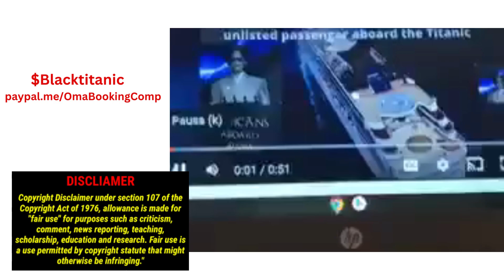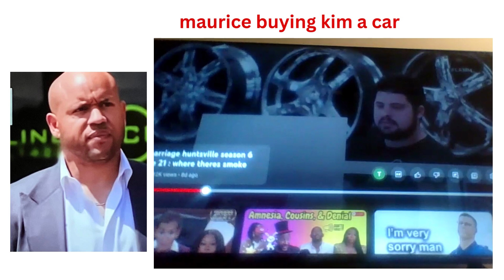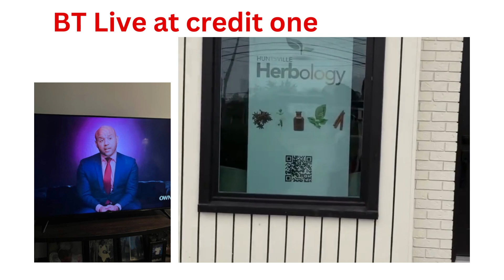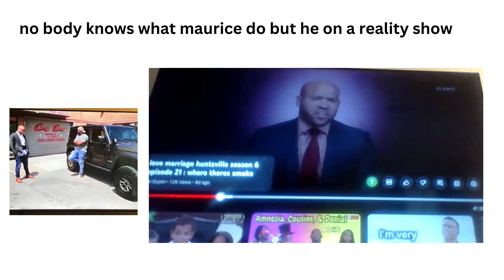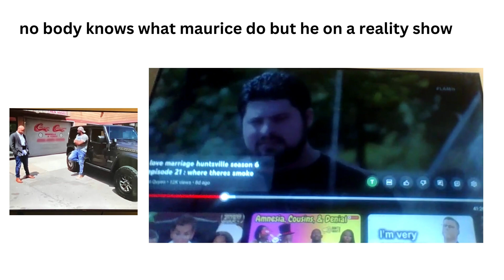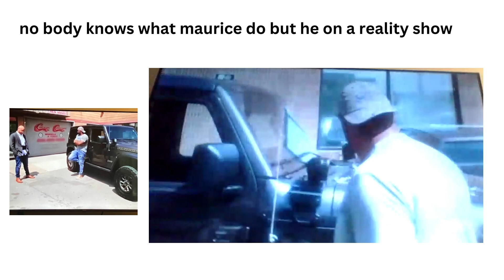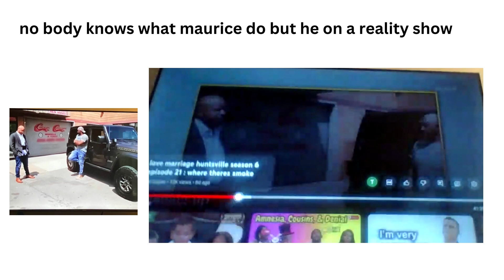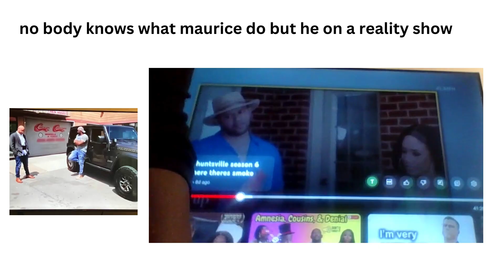blacktitanic live at credit one and where do mauricescott work as he brag abt buying expensive car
lamh $Blacktitanic maurice boast about buying kimmie cars thant is more expensive than a house, yet he never show self at work. he claim hes a lawyer but we never see him working in his field.